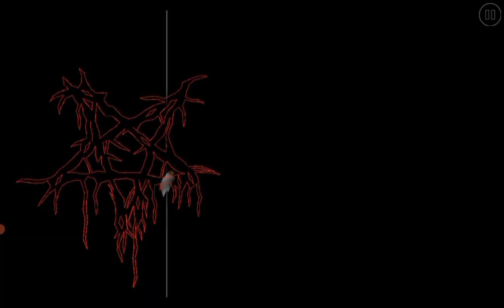Slaughterhouse by Iced Cave